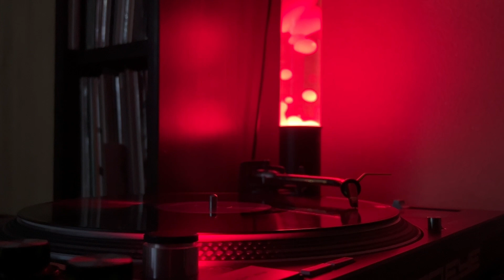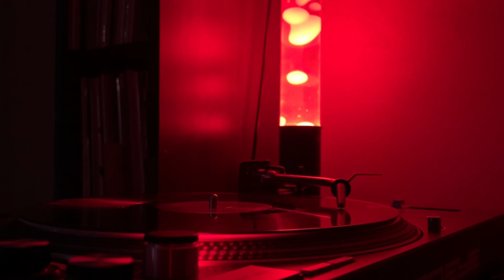Utterance - Grant Me Utterance (Chris Gray's Deep Pain Vocal)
Utterance – Grant Me Utterance
Label: Deep4Life – D4L12008
Format: Vinyl, 12", 33 ⅓ RPM
Country: US
Released: 2000
Genre: Electronic
Style: Deep House